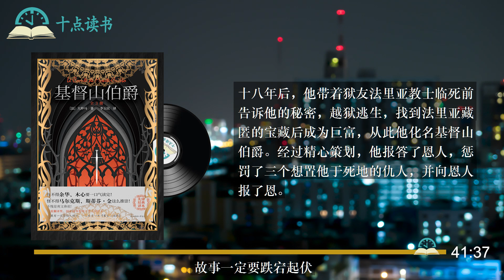【人生必读】基督山伯爵|被誉为“爽文”鼻祖的皇皇巨著|等待与希望间的快意恩仇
* 📕《基督山伯爵》主要描写的是法国波旁王朝时期发生的一个报恩复仇的故事。法老号船的年轻大副唐戴斯受船长临终之托为拿破仑党人送一封信，遭两个卑鄙小人和阴险检察官维尔福的陷害，被关入死牢。剥夺了本该属于他的美好阳光、爱情和前程。十八年后，他带着狱友法里亚教士临死前告诉他的秘密，越狱逃生，找到法里亚藏匿的宝藏后成为巨富，从此他化名基督山伯爵。经过精心策划，他报答了恩人，惩罚了三个想置他于死地的仇人，并向恩人报了恩。